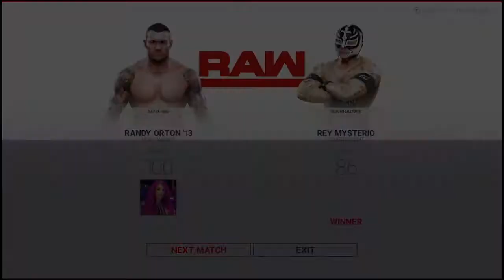Randy Orton Vs. Rey Mysterio